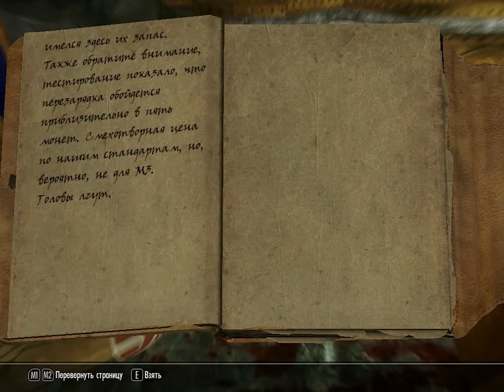TES V Skyrim Quest Mods - The Lost Wonders of Mzark ЧАСТЬ4: "Двемерские Субмарины !!??"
Продолжаем исследовать Мзарнумез и отправляемся в Доки Подводных Лодок - за последней Летающей Головой.